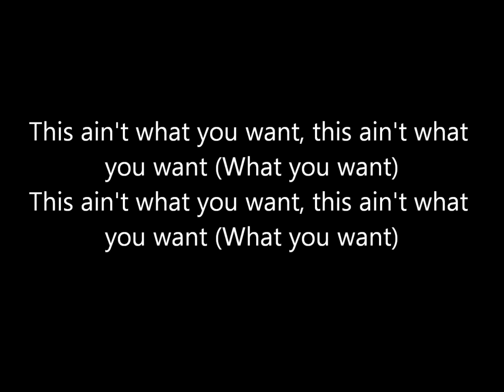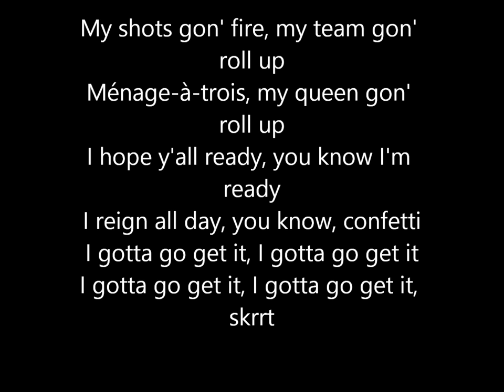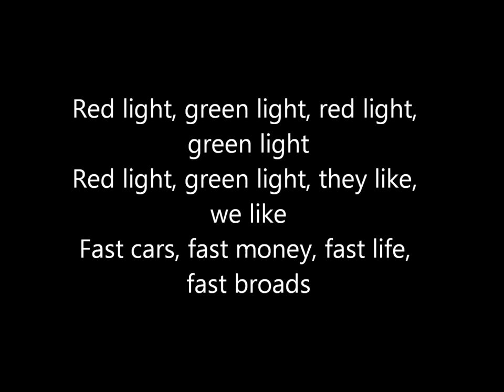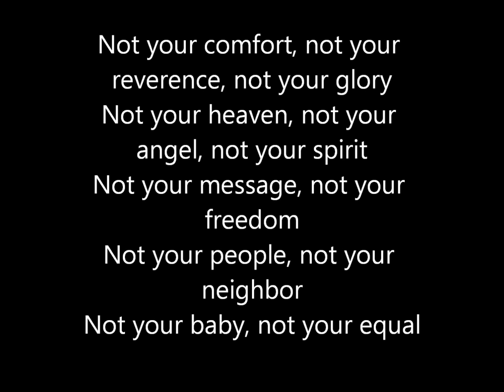Jay Rock, Kendrick Lamar, Future, James Blake Kings Dead lyrics